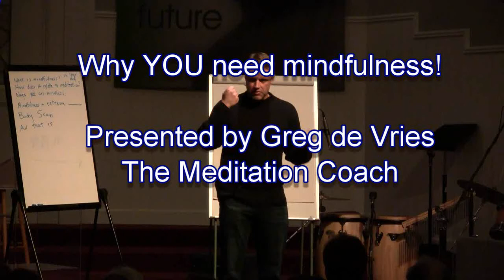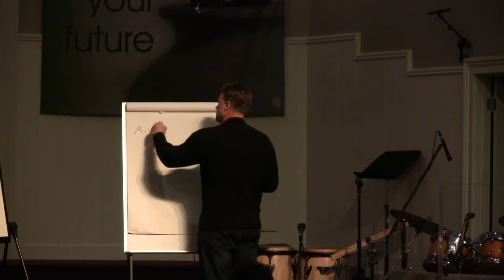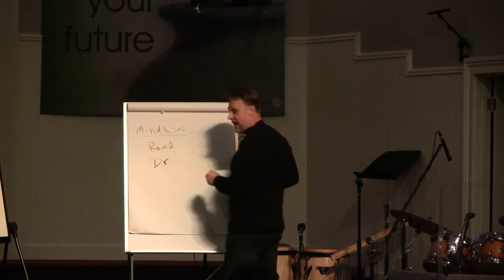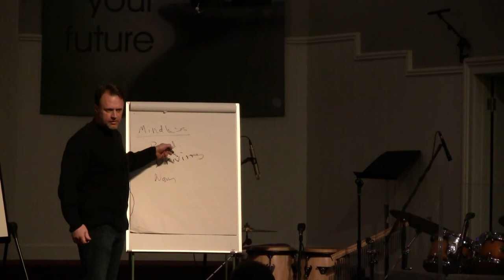Meditation - Why you need mindfulness by Greg de Vries, The Meditation Coach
In this live presentation on how to meditate, Greg de Vries, The Meditation Coach explains why you need mindfulness.  Mindfulness is the practice of focusing attention in the present moment (the power of now).